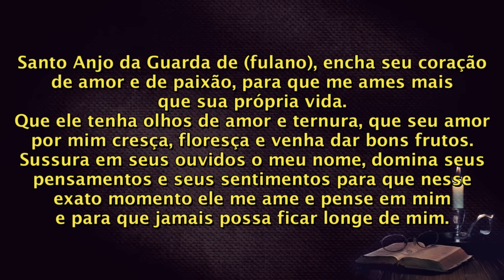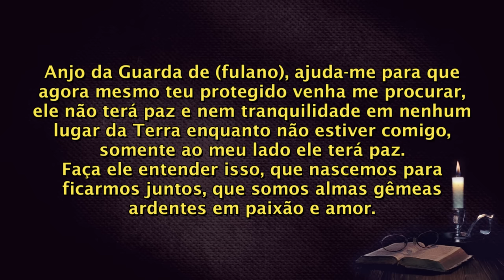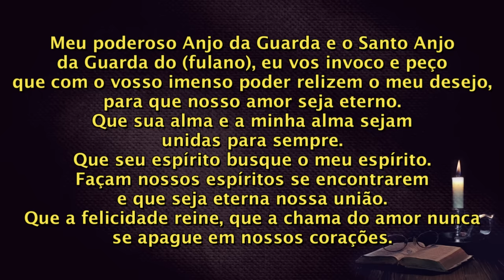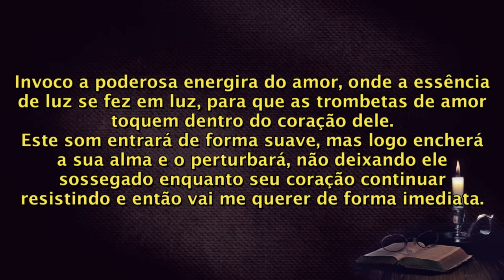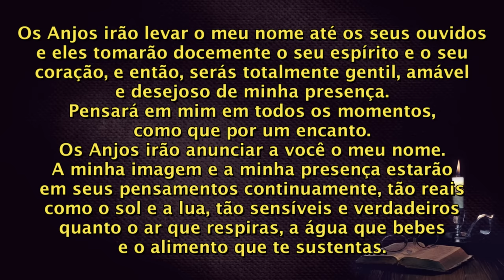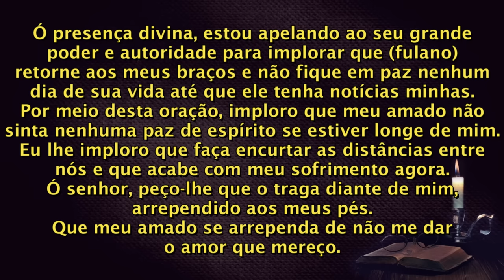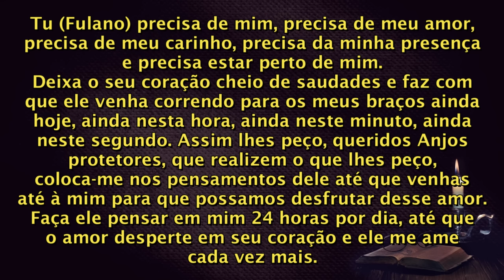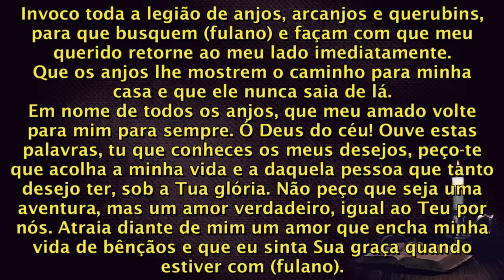ORAÇÃO FORTÍSSIMA PARA O ANJO DA GUARDA TRAZER ELE PARA FICAR